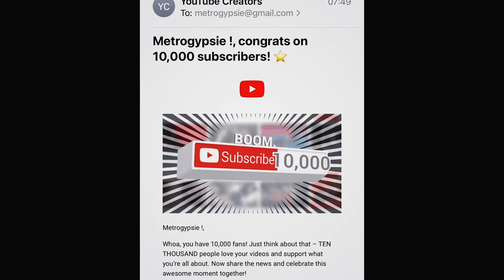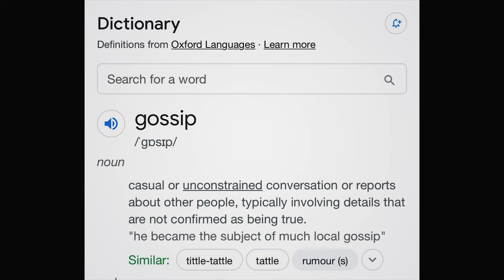6 Types Of Friends You Should Beware of - cut the last one off!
types of people you should stop being friends with
friends
friend
fake friend
fake friends
friendship
friendships
toxic friends

TIMESTAMP
intro - 00:00